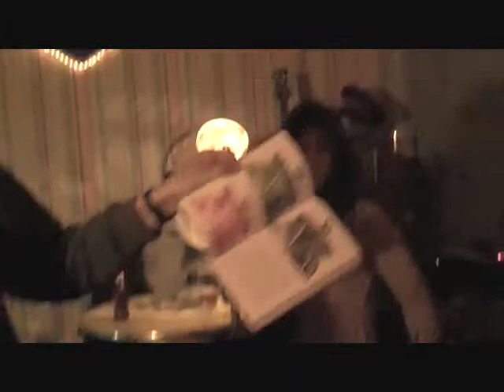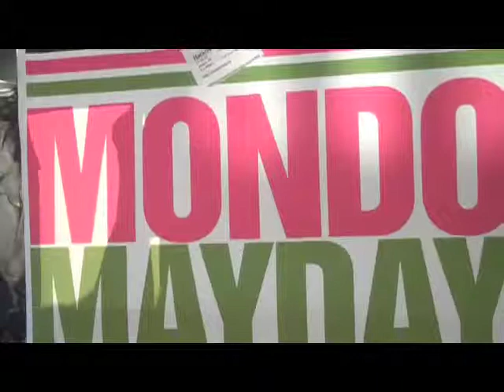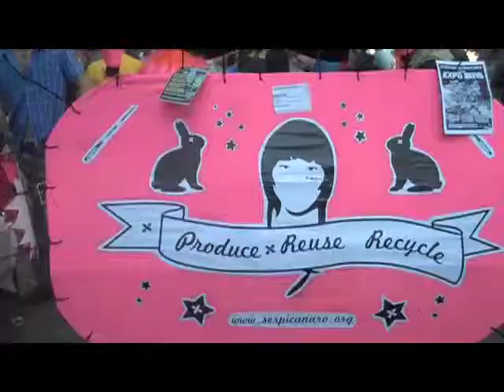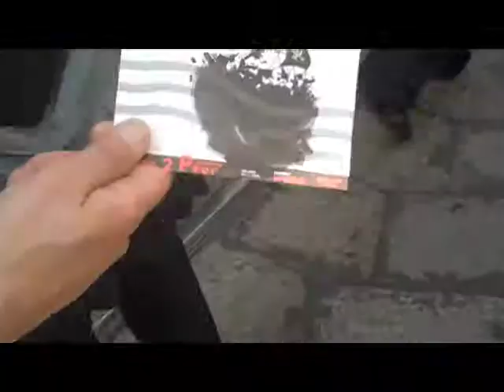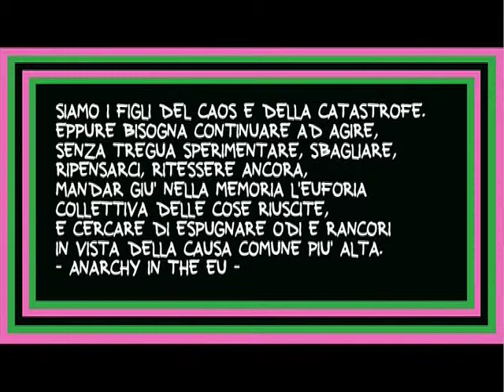Presentazione del libro: Anarchy in the EU di Alex Foti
Aprile 2009, viene presentato al Surfer's den di Milano il libro: Anarchy in the EU, di Alex Foti, edizioni AgenziaX. il libro si compone di quattro parti: i colori della ribellione, atlante dell'eresia, diari dall'europa eretico-sovversiva e Mayday.
Per concludersi con una personale teoria economica per spiegare la crisi attuale. Alex e' uno dei creatori della Euromayday, ed è alla mayday di Milano 2009 che racconta il suo libro.

Shot and cut by Daniele Salvini